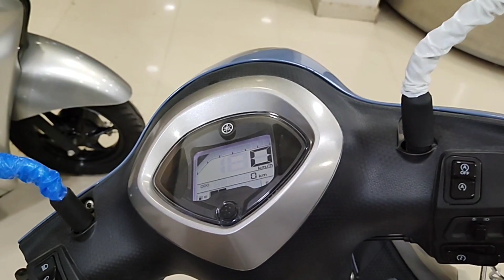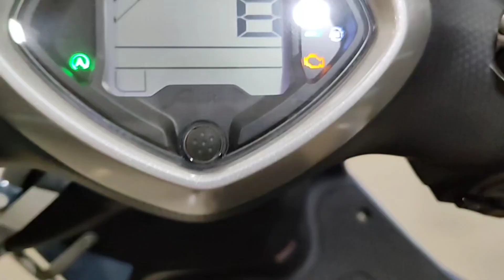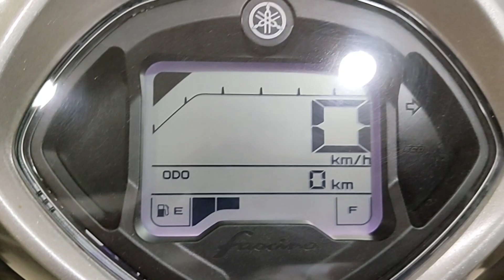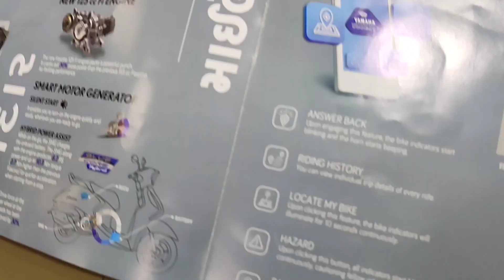yamaha fascino 2023 model, yamaha fascino,yamaha fascino hybrid, yamaha fascino mileage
yamaha fascino hybrid

 Bonny auto World yamaha
near Vikram logistics sanala bye pass morbi
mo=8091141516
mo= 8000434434